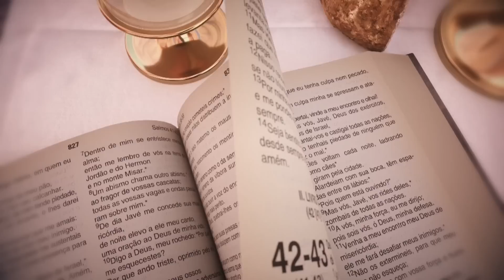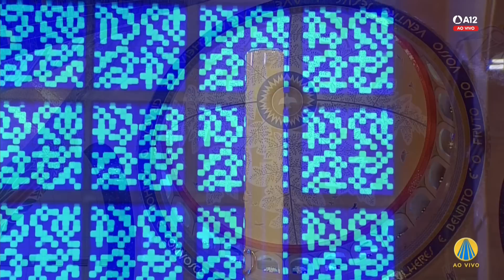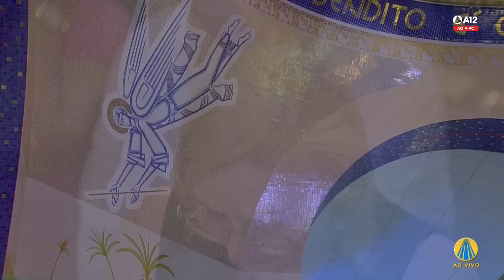Missa | Santuário Nacional de Aparecida 12h 12/04/2023